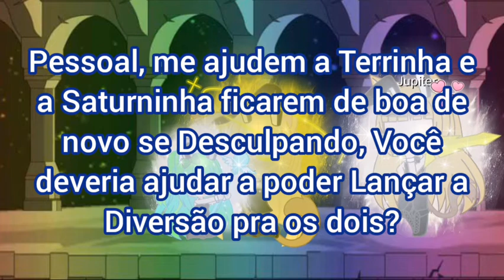Saturninha-Sama finalmente pediu desculpas para Terra-Chan!!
ATAQUE AO B.B.HOOD, SALVA JEDAH!!
Perigo
Hahahahahahahahaa!!!